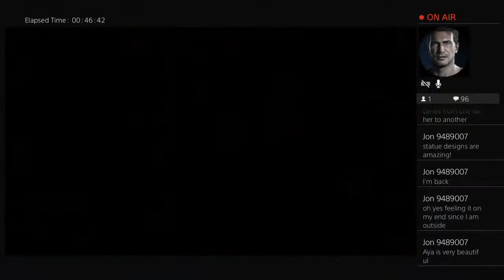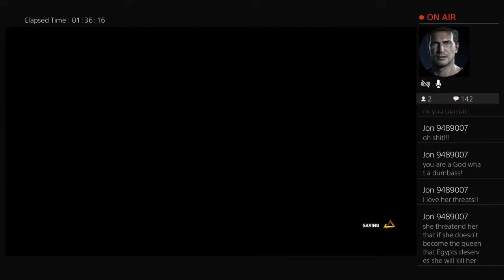Assassin's Creed New Year Gameplay